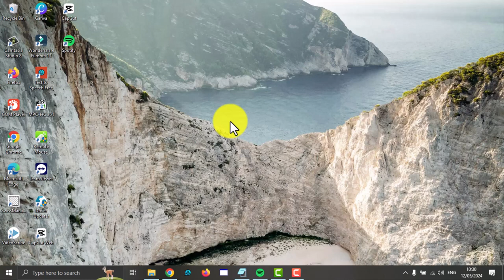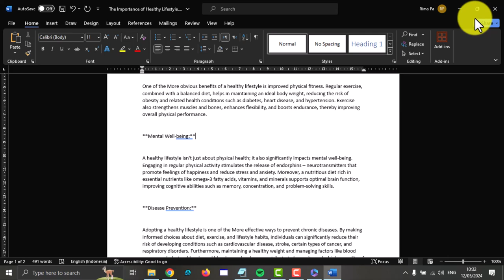Microsoft 365: How to Replace Text in a Word Document (Windows 11)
In the realm of document editing, Microsoft Word remains a ubiquitous tool, offering a plethora of features to streamline the editing process. Whether you're proofreading a report, refining a presentation, or polishing a manuscript, Microsoft 365 provides the necessary tools to facilitate efficient text manipulation. One such feature is the ability to replace specific text strings within a document, offering a quick and convenient way to update content without the need for manual revisions. In this guide, we'll explore how to replace text in a Word document using Microsoft 365 on Windows 11.

### The Importance of Text Replacement

Text replacement is a fundamental aspect of document editing, allowing users to update content swiftly and accurately. Whether correcting errors, implementing revisions, or customizing content for different audiences, the ability to replace text efficiently can significantly streamline the editing workflow. By mastering the text replacement feature in Microsoft Word, users can expedite the editing process, ensuring that documents remain accurate, up-to-date, and polished.

### How to Replace Text in a Word Document on Windows 11

Microsoft Word offers a robust text replacement feature that enables users to replace specific text strings within documents effortlessly. Follow these straightforward steps to replace text using Microsoft 365 on Windows 11:

1. **Open Your Word Document**: Launch Microsoft Word on your Windows 11 computer and open the document containing the text you wish to replace.

2. **Access the Replace Feature**: Navigate to the "Home" tab on the Word ribbon toolbar located at the top of the application window. In the "Editing" group, you'll find the "Replace" command. Click on the "Replace" option to open the Find and Replace dialog box.

3. **Enter the Text to Find**: In the Find and Replace dialog box, you'll see two fields: "Find what" and "Replace with." Type the text string you want to replace into the "Find what" field.

4. **Enter the Replacement Text**: In the "Replace with" field, type the replacement text that you want to use. This will be the new text that replaces the original text string.

5. **Initiate the Replacement Process**: After entering both the text to find and the replacement text, you can begin the replacement process by clicking on the "Replace All" button. Word will search through the document and replace all instances of the specified text string with the replacement text.

6. **Review Replacements (Optional)**: Once the replacement process is complete, you can review the changes made to the document to ensure accuracy. Use the navigation tools to navigate through the document and verify that the replacement was successful.

7. **Close the Replace Dialog**: Once you've finished replacing text, you can close the Find and Replace dialog box by clicking the "Close" button.

### Conclusion

Mastering the text replacement feature in Microsoft Word using Microsoft 365 on Windows 11 can significantly enhance your document editing efficiency. By following the steps outlined in this guide, you can quickly and accurately replace specific text strings within your documents, saving time and streamlining your editing workflow. Embrace the powerful editing capabilities of Microsoft Word to achieve polished and professional documents with ease.

Microsoft 365, Word, Windows 11, Text Replacement, Document Editing, Editing Workflow, Efficiency, How-To, Tips